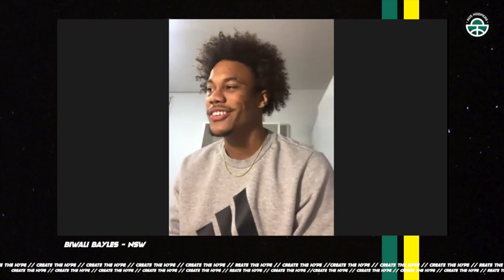AUSHOOPERS TV - EPISODE 1 ft. BIWALI BAYLES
We sit down with one of the top prospects in the country, point guard out of New South Wales, Biwali Bayles.